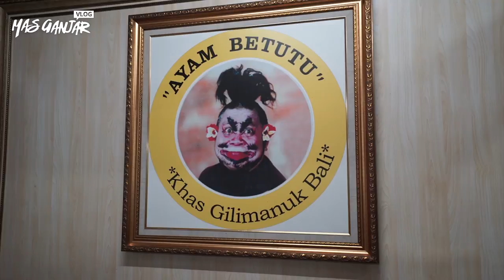Kuliner Ayam Betutu Gilimanuk, Pedese Tenanan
Menikmati makanan khas suatu daerah, seperti sudah menjadi kewajiban saat mengunjunginya. Seperti halnya saat berkunjung ke Badung Bali, ayam Betutu khas Gilimanuk menjadi pilihan.

Ayam Betutu merupakan makanan khas asal Bali yang begitu terkenal. Dengan bumbu rempah dan citarasa pedas, kuliner ini begitu nikmatnya. Pokoke pedese tenanan...

Kalau ke Bali, yuk cobain kulinernya.